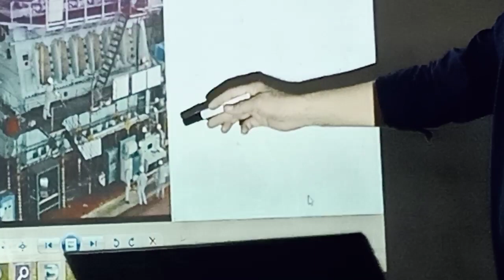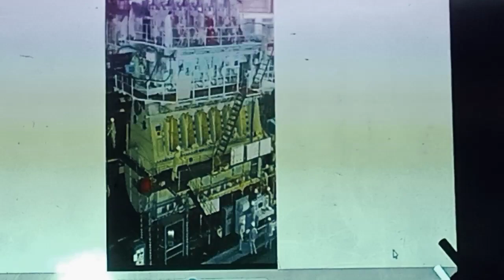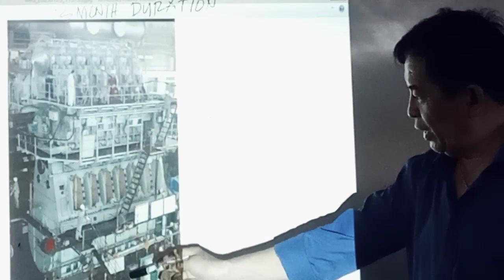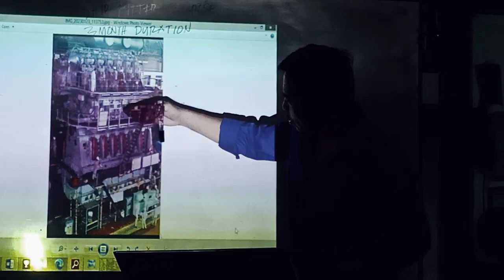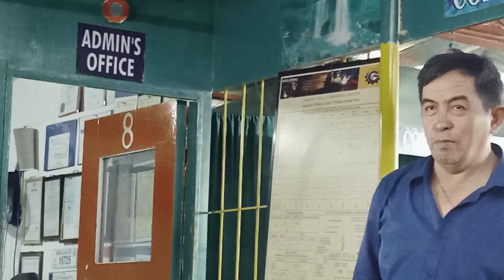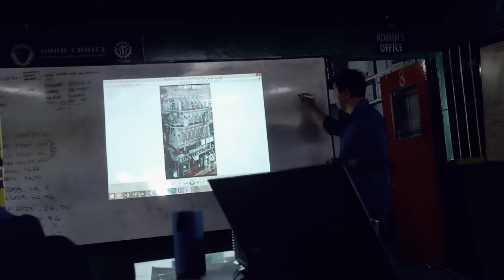Ship FITTER Special Training Course Short Lecture of Main Engine the Ship.